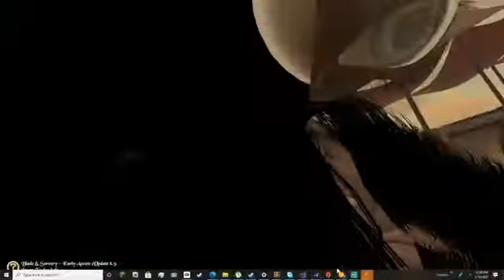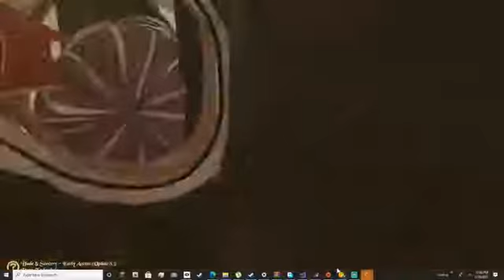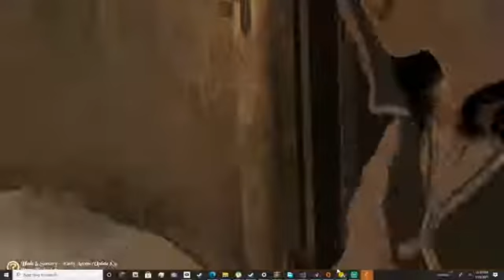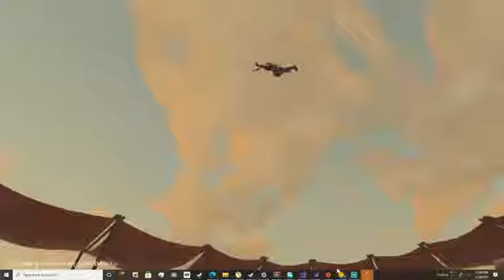Blade and sorcery Gameplay